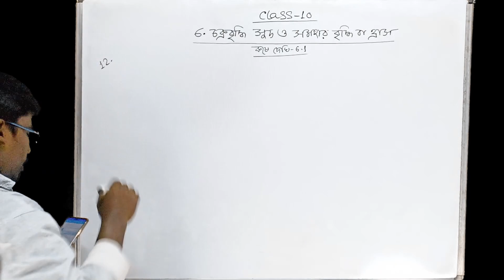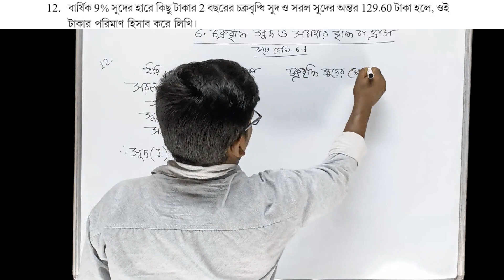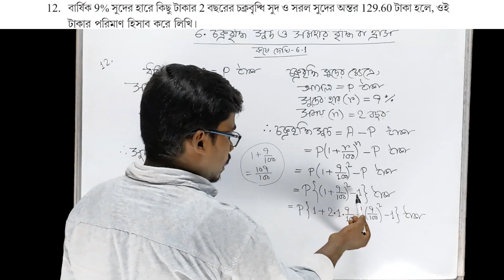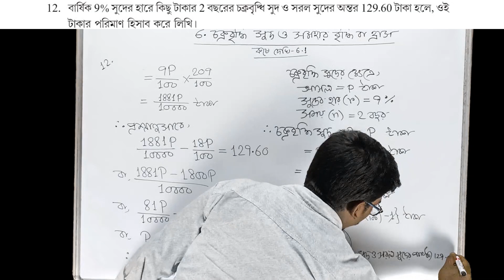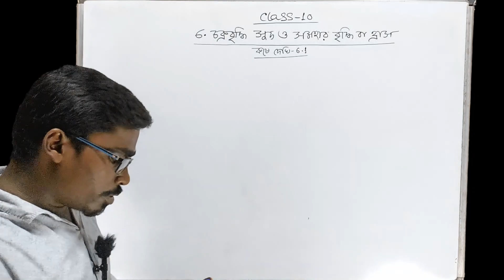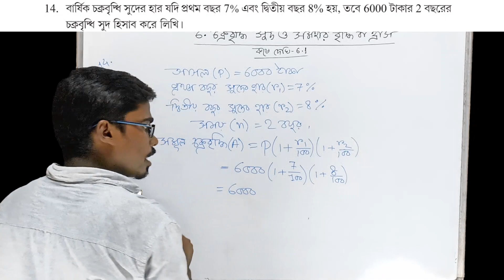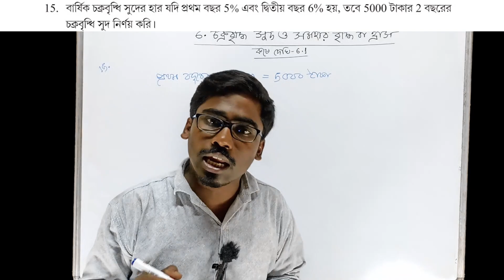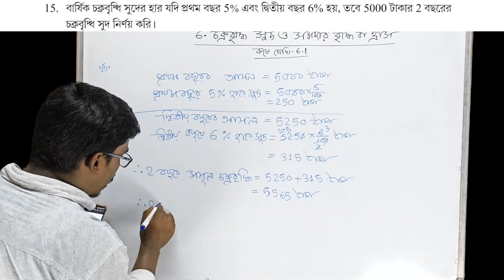Class 10 Math Chapter 6 (Part 9) | চক্রবৃদ্ধি সুদ | Compound Interest | Class 10 Math কষে দেখি 6.1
প্রিয় বন্ধুরা,🙂
বঙ্গ পাঠশালা(bongo pathshala)য় তোমাদের স্বাগত।। এই ক্লাস এ আমরা westbengal বোর্ড এর class-10 চক্রবৃদ্ধি সুদ নিয়ে আলোচনা করেছি।।

Class 10 Math Chapter 6 (Part 8) | চক্রবৃদ্ধি সুদ | Compound Interest | Class 10 Math কষে দেখি 6.1

Class 10 Math Chapter 6 (Part 7) | চক্রবৃদ্ধি সুদ | Compound Interest | Class 10 Math কষে দেখি 6.1

Class 10 Math Chapter 6 (Part 6) | চক্রবৃদ্ধি সুদ | Compound Interest | Class 10 Math কষে দেখি 6.1